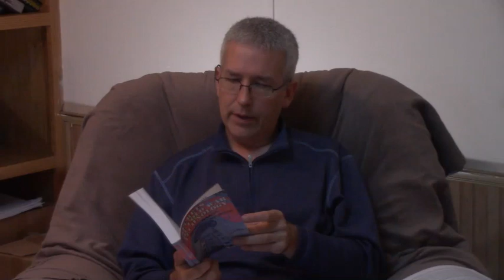Radiant Energy Context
In continuing with the previous video we have select reading of advanced details about Radiant Energy in the historical context of Tesla engineering from the book:
Secrets of Cold War Technology II: Declassified Patents of the Cold War and SDI
Some quotes:
Sir William Crookes (1875) undertook his detailed, methodic, and now classic investigation in order to test the Od-Light theory on electrostatic charge in high vacuum. The material nature of cathodic rays, he stated, were streams of ultragaseous particles which moved through evacuated vessels at extreme velocities. He observed electro-phosphorescent action both inside and outside his globes. The black radiant stream made chemicals and minerals glow. Crookes delivered a discourse before the Royal Society on these phenomena, his famed "Matter in The Fourth State" (1879).

Tesla discovered a radiant electroshock phenomenon, the study of which
eventually compelled him to abandon alternating current technology altogether. Tesla discovered this effect while performing experiments on violently disruptive capacitor discharges. The radiant electroshock phenomenon demonstrated the instant development of sensible shock and pressure effects at great distances from the apparatus. Its effects could be sensed right through copper plates, an obvious violation of simple electrodynamic laws. When wires were connected to his discharge device and immersed in oil baths, Tesla found that the focused pressure effect could produce strong gaseous fountains. Tesla concluded that the effect was a new electrostatic force. Tesla conceived and demonstrated a small system for the radiant distribution of electrical power, one which would supplant his own wired Polyphase System. Critical to the manifestation
of this effect was the unidirectional discharge, a condition requiring specific resistance-capacitance relationships. Only properly configured discharge systems would produce the electroradiant effect. When the spark pulsations were shorter than 50 microseconds, the stinging pain disappeared. Tesla then devised a magnetic arc disrupter, one which used the thrusting force of a strong magnetic field to pulse an explosive DC arc discharge. By adjusting the magnetic intensity of the gap and the electrical capacity of the primary circuit, Tesla was able to selectively modify the duration of each discharge.

The powerful magnetic field of this disrupter visibly thrust the bright blue arc completely out of the spark channel. . .its intended function. But Tesla observed a brilliant white fluidic stream which continued flowing between the poles, completely uninfluenced by the magnetism. This white stream of light was not merely composed of high thermal electrons, otherwise it would have been more powerfully thrust out of the discharge. Throbbing and pulsating in rhythm with the disrupted arc, this luminous white stream was responsible for all of the strange effects which he had been observing. A new current species had been fractioned and isolated. Indeed this bright white fluidic energy is that upon which Tesla relied for the production of all his legendary effects, a fact which has eluded and baffled researchers since his first announcements.

Tesla demonstrated the two distinct currents present in explosive sparks through several demonstrations. These each cleverly showed the distinction between electron currents and white currents. In one experiment, Tesla used a heavy "U" shaped bar across which several carbon filament lamps were connected. Stimulated by the aetheric currents of his Transformers, the copper bar became hot with electron currents, while the lamps became brilliant with a cold whiteness. His development of
special white current Transformers provoked the intensification of projected rays beyond all expectations. These Transformers raised electrostatic tensions beyond all commonly accepted values, manifesting a strange non-magnetic induction phenomenon which surprisingly few could accept. The radiant streams, over which Tesla held strict priority, were electrically neutral and did not respond to magnetic fields. Tesla found that white currents fluidically wriggled over the surface of smooth, single layer coils. He was unable to measure an amperage on the coil itself, while developing electrostatic tensions exceeding several million volts. White currents were absolutely harmless in passage through the human body, while handheld metal bars simply vaporized.
Tesla calculated that far more power was appearing at a distance than was actually supplied to the Transmitter. He could skew the polarities of his Transformers, causing the aether currents to move outward from the high tension terminal ... or inward, from all directions in space. He replaced the copper ball antennas with low pressure gas-filled bulbs (high vacuum carbon button lamps)